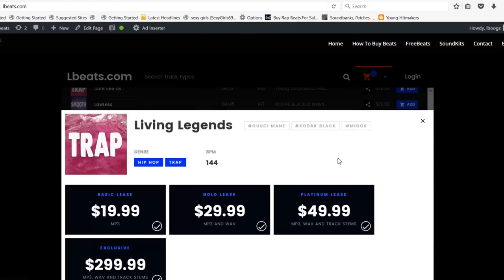[FREE] 21 Savage Type Beat "Steady Hittin" (Prod By Lbeats)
To Download | Beat Is Called ""